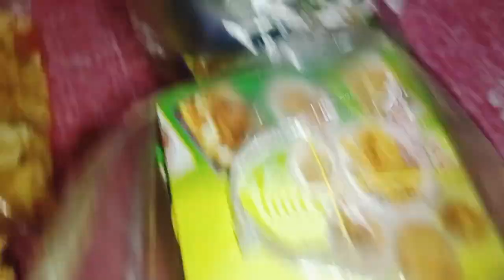Amar birthday 🥳🎉te ami ai gift 🎁 👈ta peye khub khusi 💓holam 😁